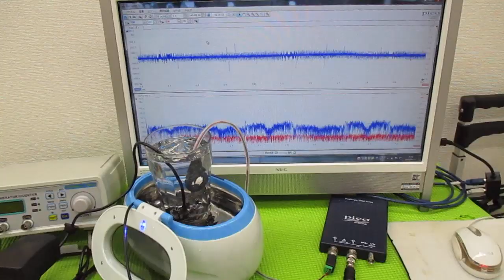オリジナル超音波プローブを利用した「音響流」制御技術 ultrasonic-labo